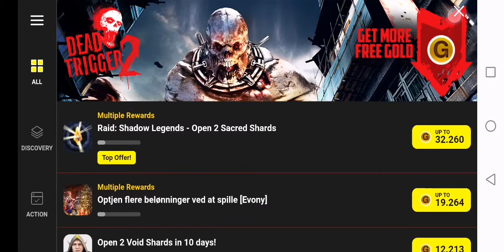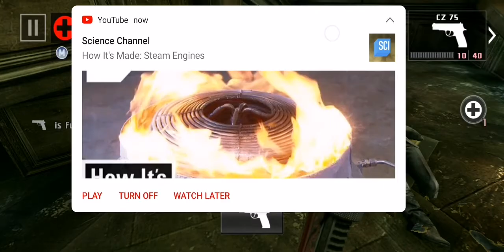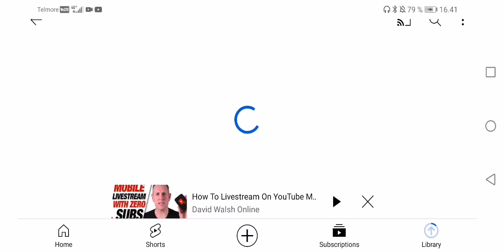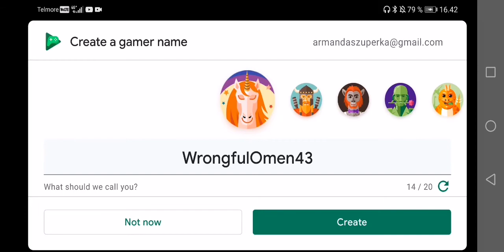part 2 and the last no more after this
This was all bit how to play